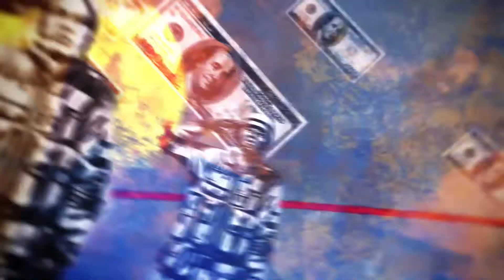Infamous Second Son - UCCIDI AUGUSTINE - #18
Augustine pagherà per tutto ciò che ha fatto!